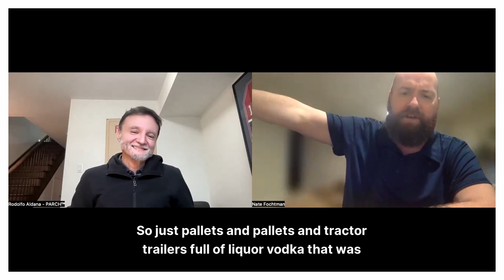Reshaping the Beverage Landscape: Rudy Aldana's Journey from Spirits to Non-Alcoholic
Dive into the latest episode of The FreeMind Podcast, where Rudy Aldana, co-founder and CEO of Parch Spirits Co., takes us on an inspiring journey through his 20-year tenure in the food and beverage industry. Rudy's story is a testament to innovation and resilience in the face of change.

As we transition into a world where brand building shifts back to manufacturers, Rudy shares his strategic pivot from alcoholic beverages to the thriving non-alcoholic market with Parch Spirits Co. Discover how Rudy, alongside his business partner Isla Byrne, a veteran from Diageo, leverages their expertise to navigate the wholesale world, addressing the uncomfortable challenges of distribution with ease.

In this episode, Rudy delves into the essence of Parch Spirits Co., highlighting their commitment to the low and no-alcohol movement. Learn about their flagship products, including the Prickly Paloma and Spiced Pinerita, crafted with a focus on sustainability, organic ingredients, and the unique flavors of the Sonoran Desert.

Rudy's personal journey of overcoming a challenging health diagnosis to prioritize a healthier lifestyle adds a profound layer to the conversation. His decision to shift away from alcohol, drawing from his rich background in spirits, underscores the importance of mindful consumption and the role of non-alcoholic beverages in facilitating social connections without compromising on taste or experience.

As Parch Spirits Co. continues to expand, with a presence in over 1200 doors across 46 states, Rudy reflects on the brand's growth strategy and the exciting prospects for 2024. From new product launches to strategic partnerships and distribution expansions, Parch Spirits Co. is poised to redefine the non-alcoholic beverage landscape.

Tune in to The FreeMind Podcast for an engaging discussion on entrepreneurship, health, and the transformative power of non-alcoholic beverages. Whether you're a long-time industry insider or a curious newcomer, Rudy's insights and Parch Spirits Co.'s innovative approach offer valuable perspectives on navigating the ever-evolving world of food and beverage.

Listen, learn, and be inspired. Your next big idea might just be a play button away.

The FreeMind Podcast: a compelling journey into the minds of the most resilient and visionary founders and leaders of our time. Hosted by Nate Fochtman, this podcast shines a light on the unwavering grit and determination it takes to transform bold dreams into reality. Each episode is a deep dive into the stories of those who dare to dream big and refuse to give up, offering listeners not just inspiration, but a roadmap to achieving their own lofty goals. From tech innovators to social entrepreneurs, our guests share the challenges they've faced, the setbacks they've overcome, and the pivotal moments that have shaped their paths. The FreeMind Podcast is more than just a series of conversations; it's a source of motivation for anyone looking to leave a mark on the world. Tune in to discover the perseverance and passion required to lead and succeed in today's dynamic landscape.